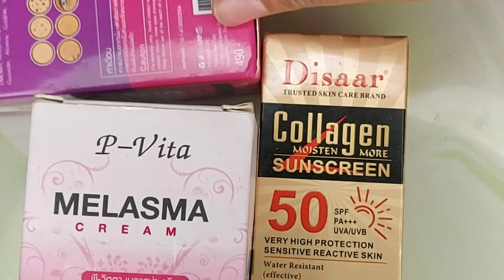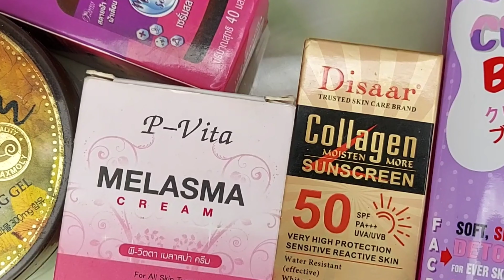গ্যারান্টি আজকের ভিডিওটি দেখলে ৫০ বছরের মেস্তা, লাল ও বাদামি তিল দূর হবে। আলুর ম্যাজিক প্যাক